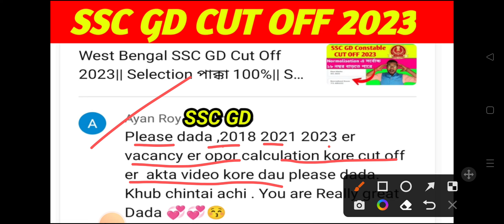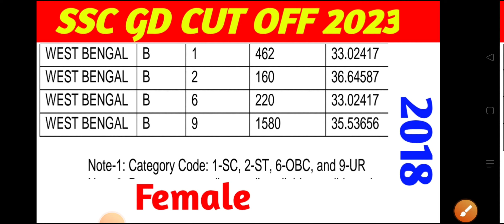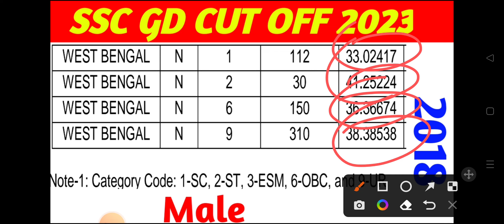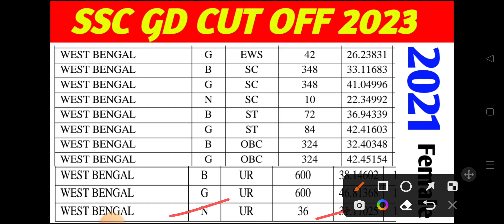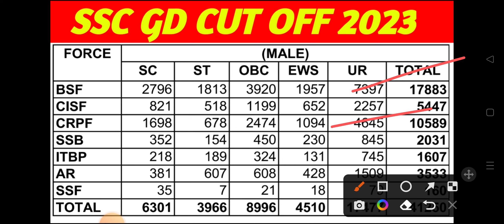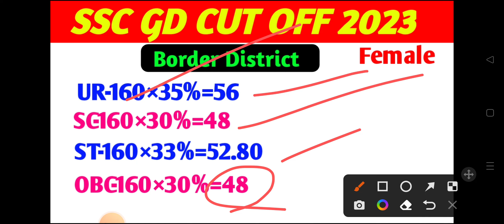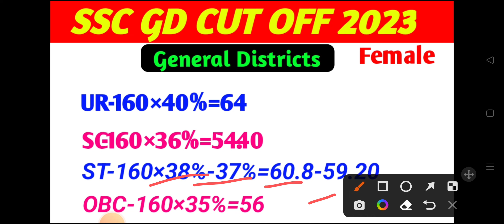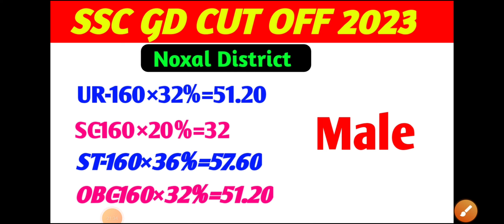🤩 SSC GD Constable Cut Off 2023🤩 এত কম কাট অফ যাবে 🥳 SSC GD Cut Off WB 2023📍